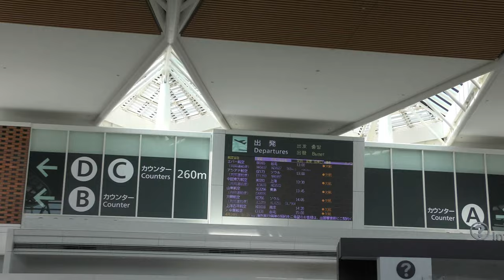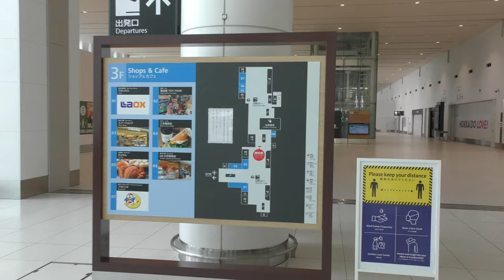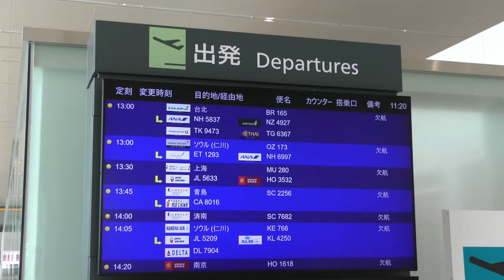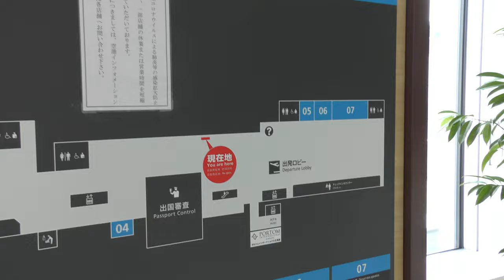【新千歳空港】2022年4月国際線ターミナル全便欠航【コロナ】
Everyday Update!